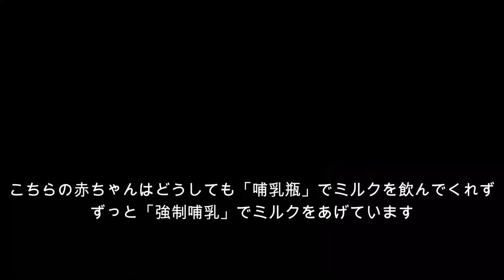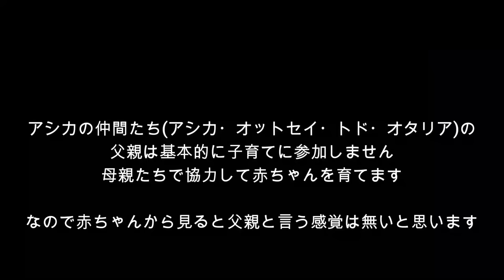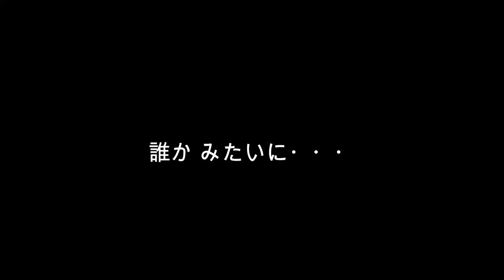【オットセイ】赤ちゃん映像まとめ！ （伊勢シーパラダイス）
生後約9カ月のミナミアメリカオットセイの赤ちゃんの様子をまとめてみました。
今のところ元気にしてくれていまして、そろそろ魚を食べてもらいたいなと言うところです(*´з`)

■各リンク
🔵伊勢シーパラダイスチャンネル